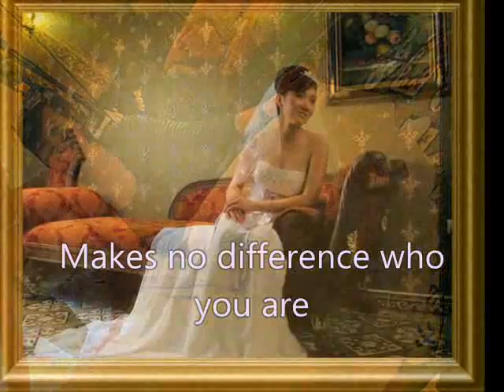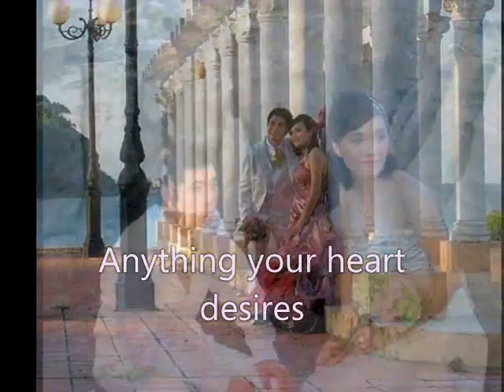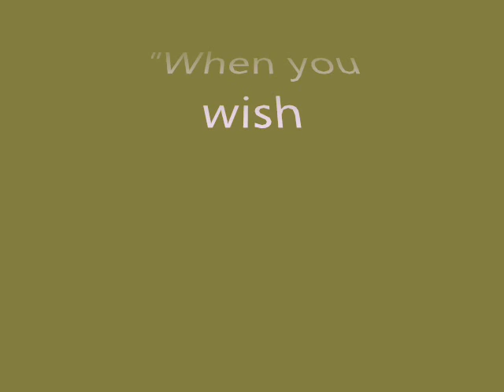rollinhennie - when you wish upon a star.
five dresses and One love. Photos of Becky's ( Kim Ngan marriage with Tho. the music is singing a capella by
Mai Trang Tran., She sing a part of the song "When you wish upon a star". - at this momemt study in Aber Wales Great Britain.